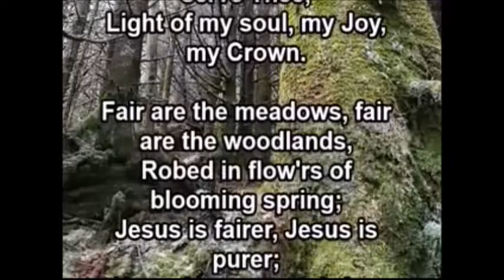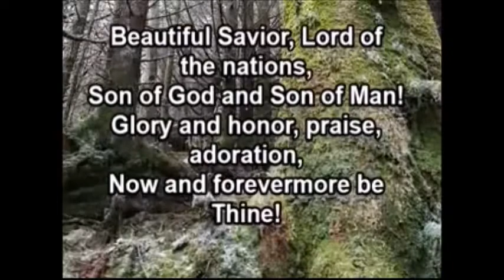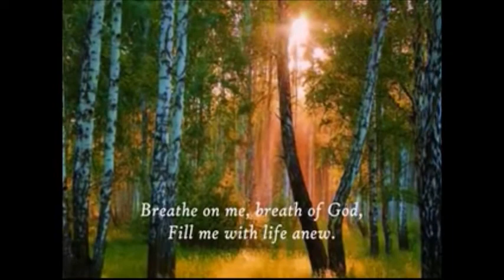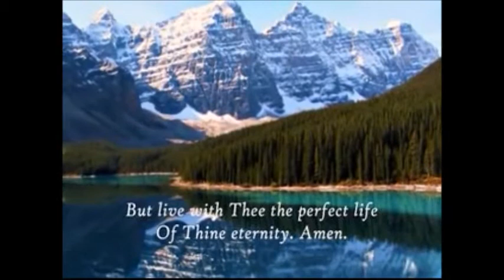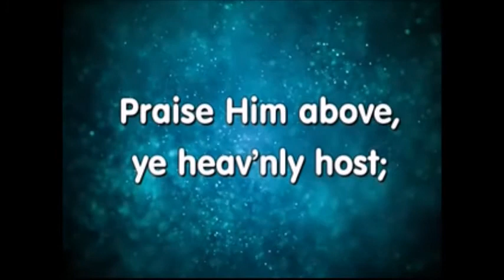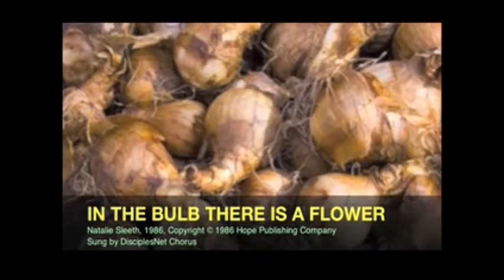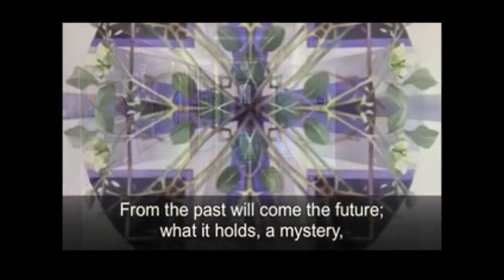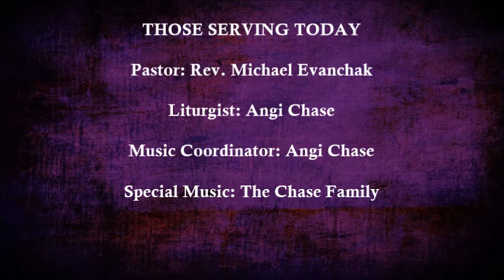FPC Service 2020 03 29